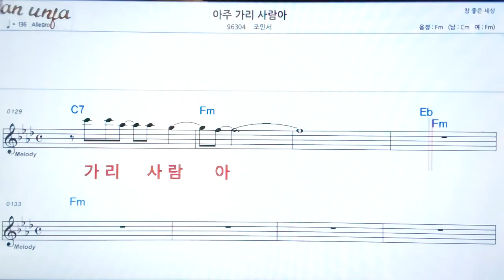아주가리 사람아/조민서👍악보, 노래,기타 코드,가사,Karaoke*카라오케 반주